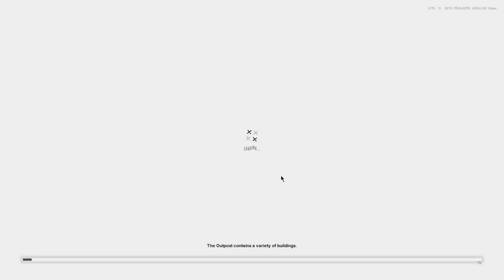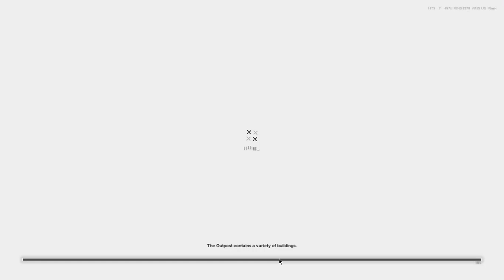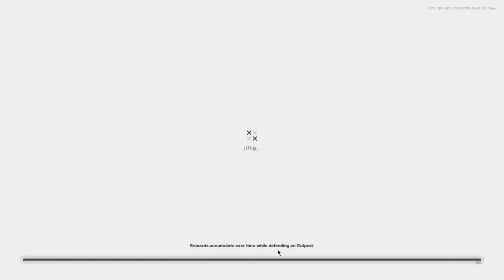OUTPOST BNNUY GRILS! - NIKKE